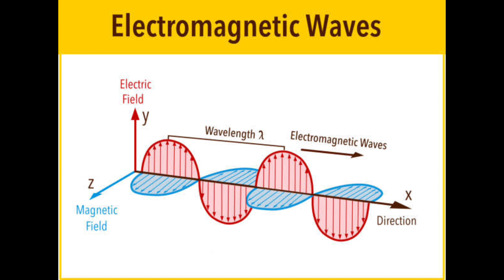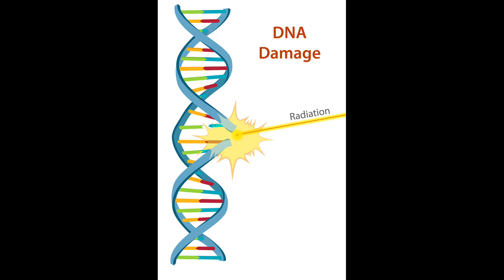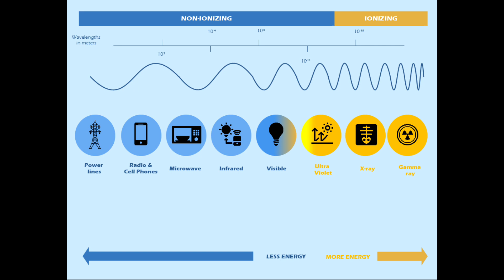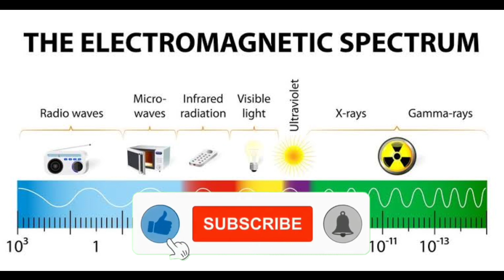Can Mobile Radiation Cause CANCER? - Explained in TAMIL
In this Video:
In this video we spoke about Can Mobile Radiation Cause Cancer Or not what is radiation how radiation affects human how children's are affected by mobile and its radiation how it affects and how to prevent ourselves by this mobile radiation

Video Credit's :
voice over by : Manoj Kanna
image's : All the rights of this images belong to the owner's.

About This Channel:
Hi, I am Manoj Kanna welcome to our Star Solar Channel.

In our channel we are making Exclusively Solar related and EV(electric vehicle) related, also Electrical related videos.